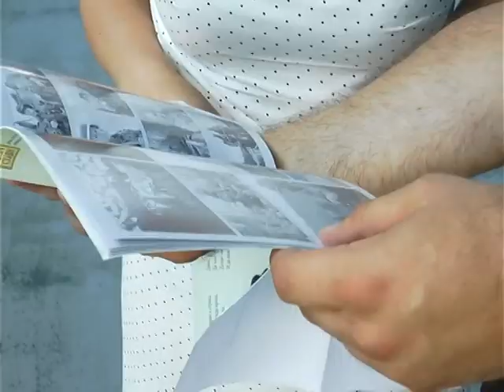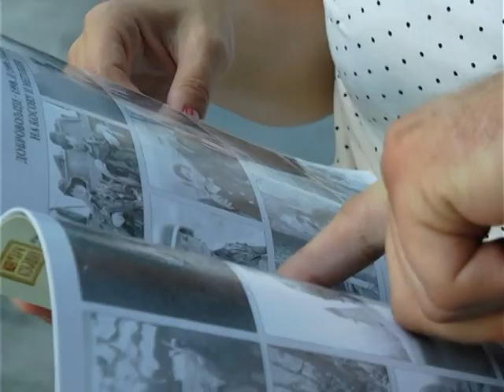IZLOŽBA 20 GODINA OD BOMBARDOVANJA